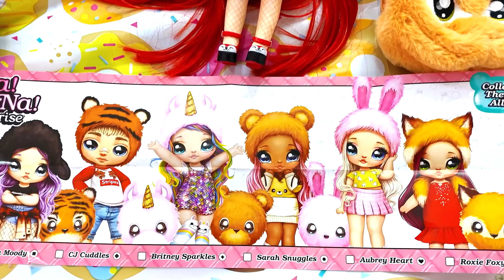Nastya comemora seu aniversário real com amigos e familiares